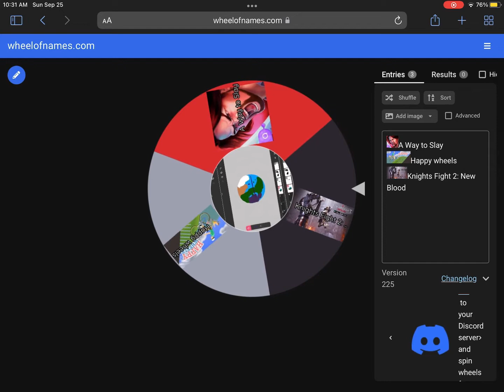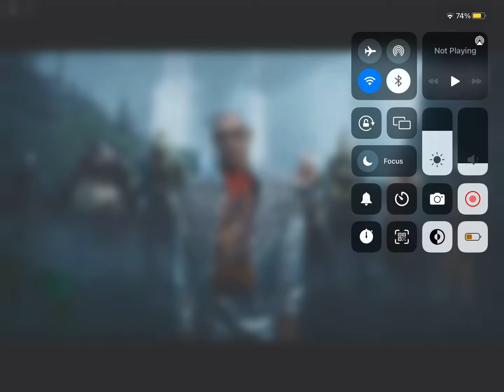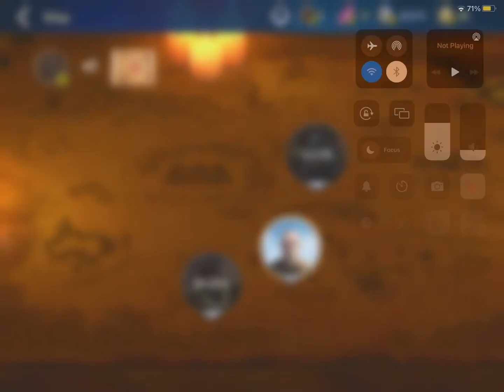Spinny Wheel of Games #13)